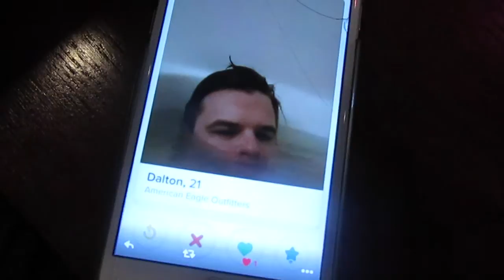Quick Day With Hannie! | Vlog